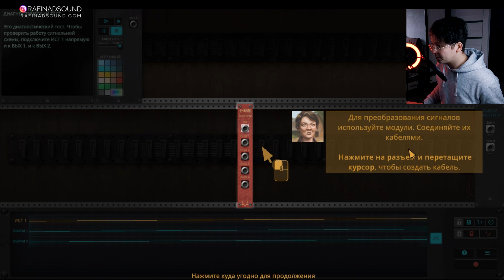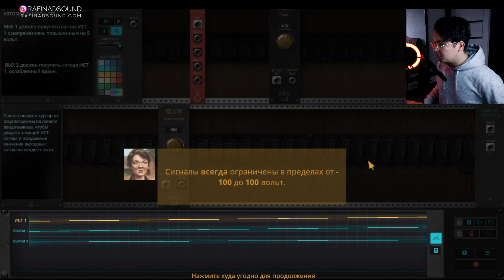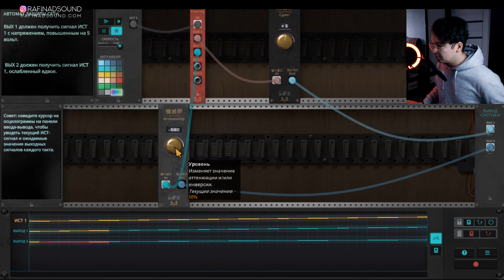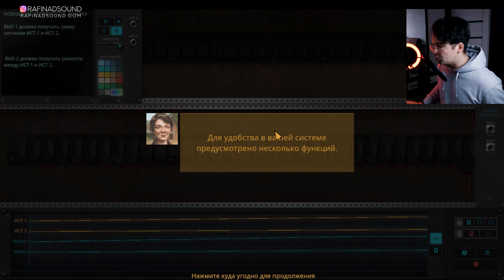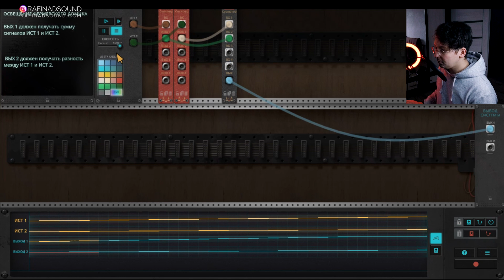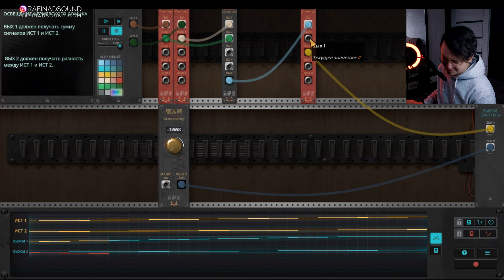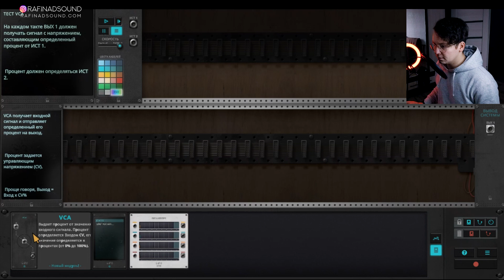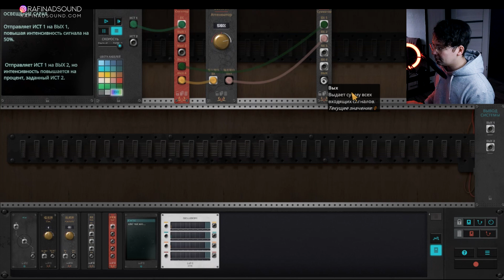Апокалипсис и модульные синтезаторы. The Signal State